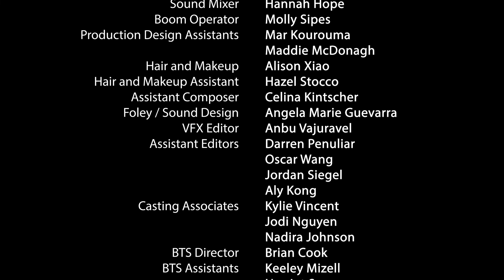Goose Chase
Fall 2021

A girl uncovers the connection between a children's game a cult plays and the feast that follows.

CAST
"Peter" Berk Uzman
"Macy" Morgan Franz
"Elena" Jamie Han
"Jenny" Suzannah Samuel
"Farrah" Noelle Merion

CREW
Director  Noelle Sheldon
Executive Producer Charlotte Oxley
Co-Producer Anu Srikanth
Co-Producer Sam Sparks
Line Producer Sophie Wells
Line Producer Angela Kim
Associate Producer  Natalie Agnew
Production Assistant Jiho Kim
Production Assistant Mary An Nan
Production Assistant Devin Grigorian

1st AD Pavana Atawale
2nd AD Kate Ahn
Storyboard Jacob Bright
Script Supervisor Gianna Provenzano

Casting Director Marco J. Gochez
Casting Associate Kylie (Vincent?)
Casting Associate Jodi Nguyen
Casting Associate Nadira Johnson

Production Designer Courtney Chapman
Production Design Assistant Mar Kourouma
Production Design Assistant Maddie McDonagh
Costume Madelyn Sullivan
Makeup & Hair Alison Xiao
Assistant MUAH Hazel Stocco

Director of Photography Lev Kotia
1st AC (Nov 14) Ernesto Huerta
1st AC (Nov 13) Sruchi Patel
2nd AC Kathryn Steenburgh
Gaffer Nikolas Brandt
Key Grip Jullie Gu
Grip & Electric Edward Garcia

Sound Mixer Hannah Hope
Boom Operator Molly Sipes
Foley/Sound Design Angela Marie Guevarra
Composer Laura Anne Chen
Assistant Composer Celina Kintscher

Editor Eli Kupetz
Assistant Editor Darren Penuliar
Assistant Editor Oscar Wang
Assistant Editor Jordan Siegel
Assistant Editor Aly Kong
VFX Editor Anbu V
Marketing Director Evan Ibarra
Assistant Marketing Director Angela Kim

Behind the Scenes Director Brian Cook
BTS Assistant Keeley Mizell
BTS Assistant Harriet Sun